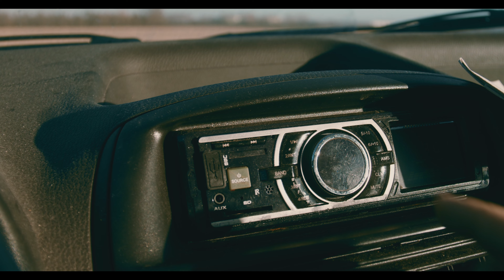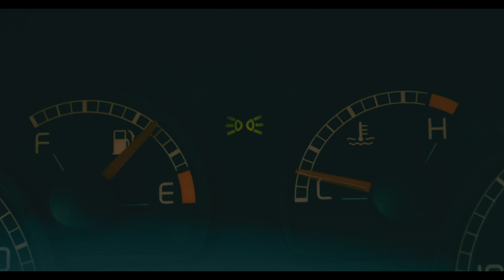"FERRARI, MOVE OVER!!"| BMPCC 6K | DJI RONIN S | Canon 18-200 F3.6 IS | Test Footage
Hey everyone, this short film is a test footage I made wit a BMPCC6K, a DJI RONIN S and a Canon 18-200mm F3.6 IS to the the possibilities of this combo. I hope you'll enjoy it!